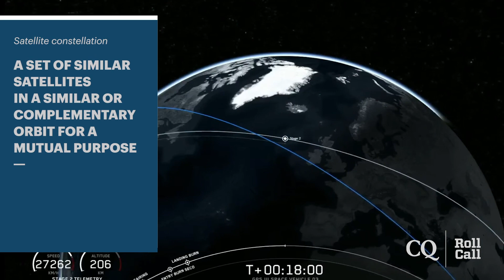Space architecture: What Congress needs to focus on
Russia and China are only two of a growing list of more than eight countries increasing their ability to disable satellites in space.

Watch as CQ Roll Call talks with the director of the Aerospace Security Project at the Center for Strategic and International Studies about what he believes Congress should focus on in space.